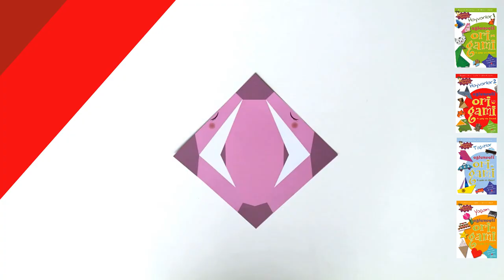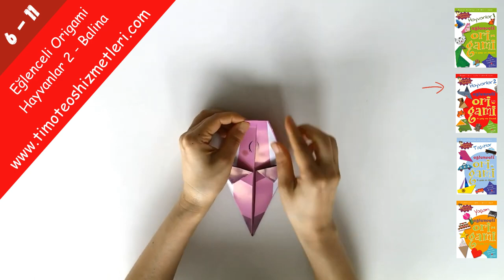Eğlenceli Origami Hayvanlar 2 - Balina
Eğlencelidir.